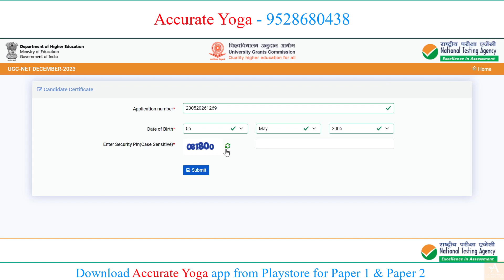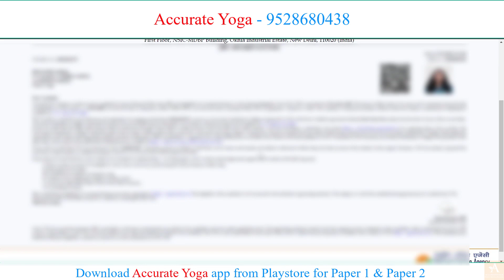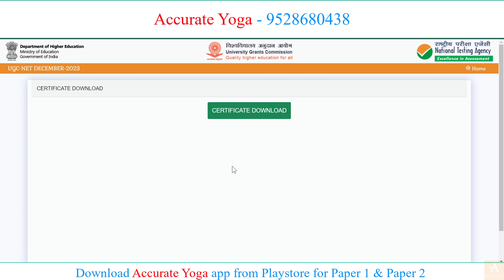UGC NET E-Certificate 2023 December | How to Download E-Certificate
1. Special Recordings
2. Live classes
3. Live classes recordings
4. Quizzes & many more
5. Previous year question papers full discussion
For Paper 2 Yoga : -